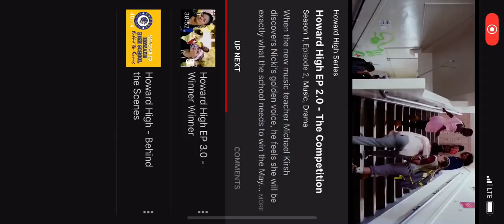Howard high baby baby